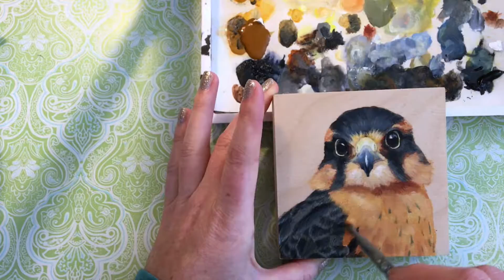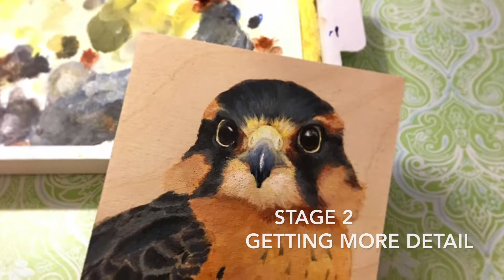Alpomado falcon painting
A sped-up demonstration of putting some final details on a painting.